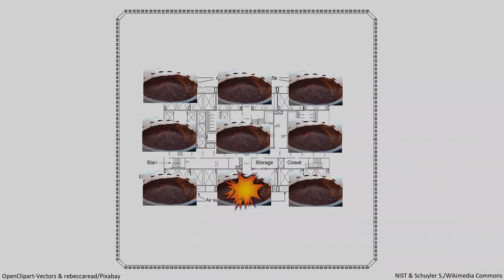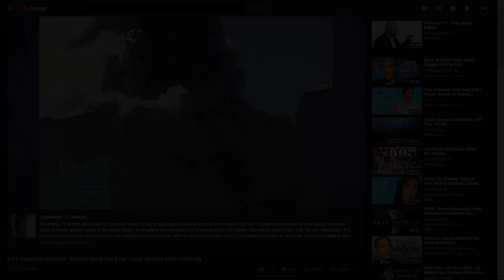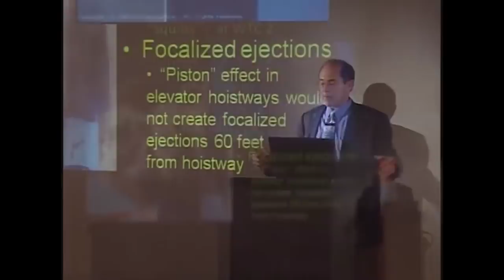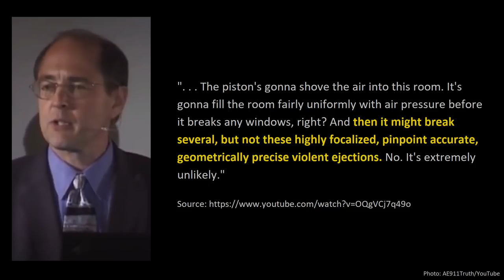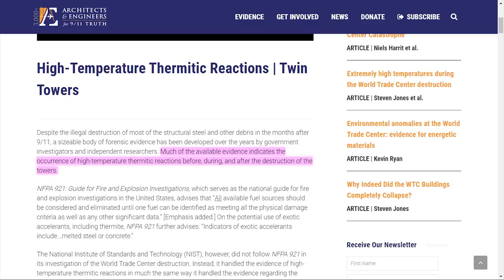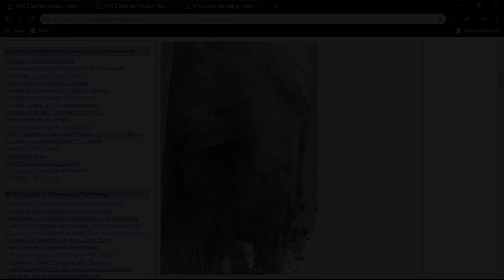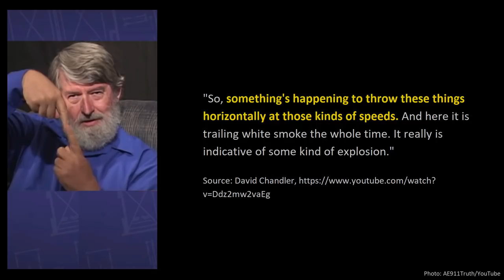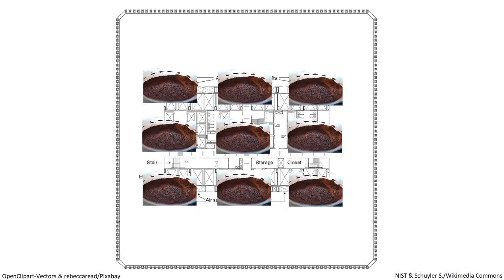9/11 Truthers Debunked: "Explosive Squibs & Lateral Debris Ejection!"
9/11 truthers argue that during the collapse of the Twin Towers, explosive squibs were seen—proof of a controlled demolition. They also claim that the lateral ejection of heavy debris must have been caused by explosions. Here I carefully examine and debunk their arguments in these areas.

Text or audio version of this content is available on my

Thumbnail photos: Omar Raafat (mirorss94)/Pixabay; AE911Truth/YouTube